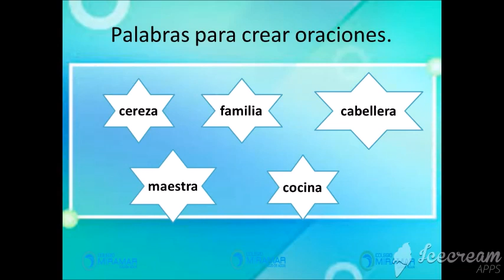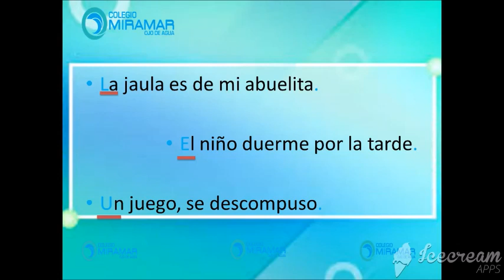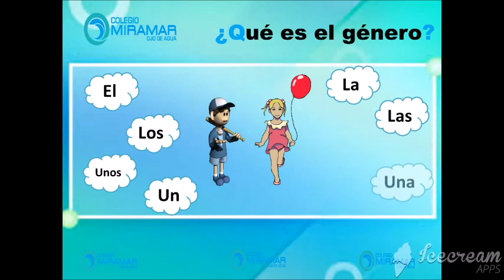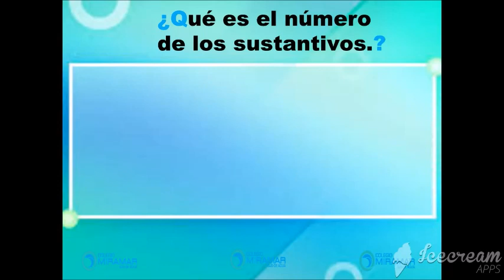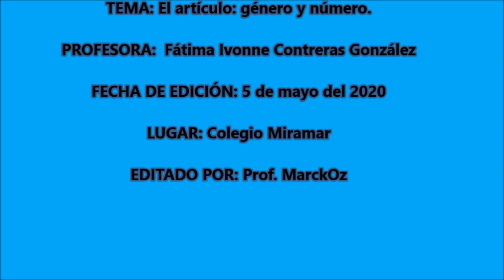CLASE DE ESPAÑOL PRIMARIA 1° - MIÉRCOLES 6 DE MAYO DEL 2020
CLASE DE ESPAÑOL PRIMARIA 1°: El artículo: género y número.